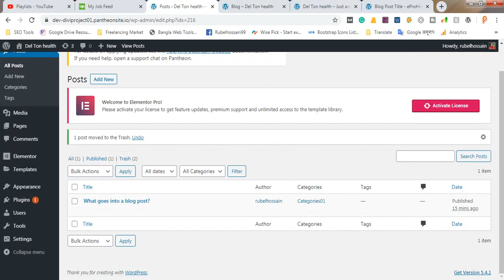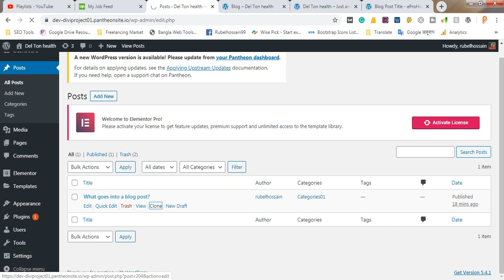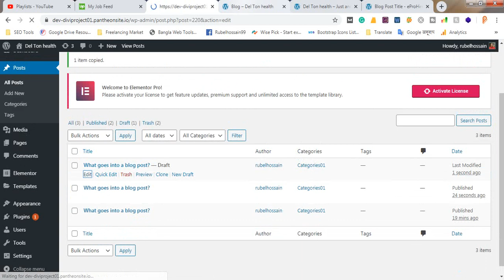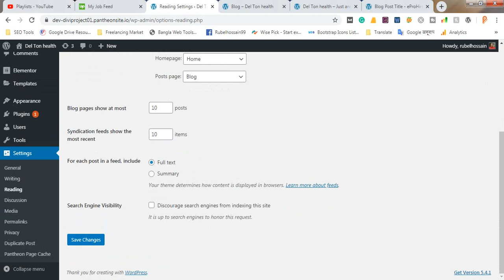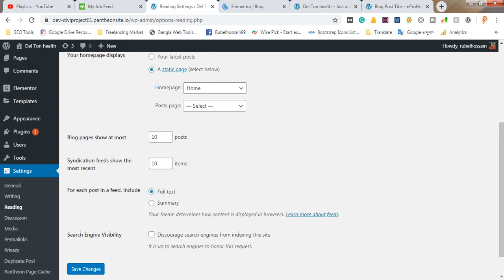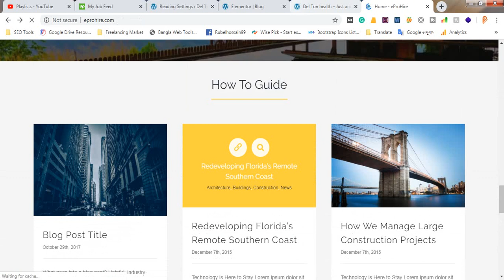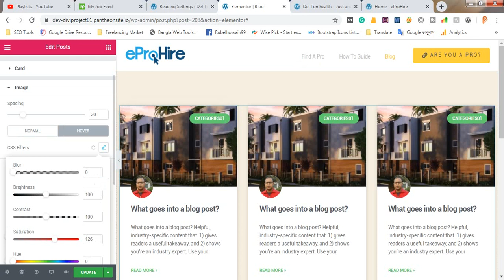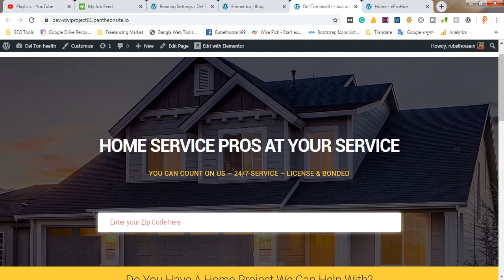Web Design Bangla Tutorial | Elementor tutorial | Live Project | Class 15